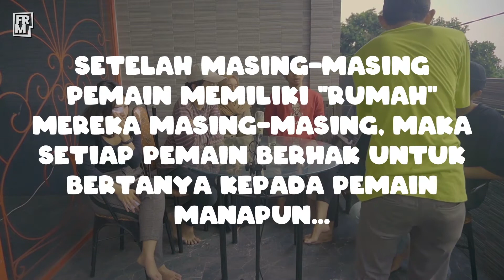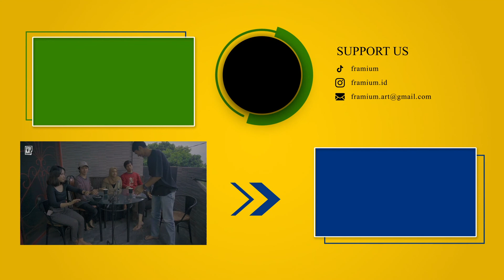Permainan Mencari Siapa Yang Punya Rumah Berbeda "Rumah Teman" | Framium Rolling Games Ply. 1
Rumah Teman adalah sebuah permainan party yang bisa dimailkan minimal oleh tiga orang. Permainan ini dimainkan dengan cara menebak pemain lain yang memiliki kata tempat yang berbeda dari pemain lainnya. Masing-masing pemain akan diberikan sebuah kata tempat yang di artikan sebagai "Rumah". Setelah masing-masing pemain memiliki "Rumah" mereka masing-masing, maka setiap pemain berhak untuk bertanya kepada pemain manapun sebuah keterangan yang ada di rumahnya dalam waktu satu menit secara estafet. Setelah satu menit berlalu, semua pemain harus menemukan dan mengeliminasi sebagian kecil pemain yang memiliki rumah yang berbeda dari sebagian besar pemain lainnya. Permainan akan berakhir jika Rumah yang berbeda ditemukan semuanya, atau Rumah yang berbeda berhasil mendominasi pemain yang tersisa.